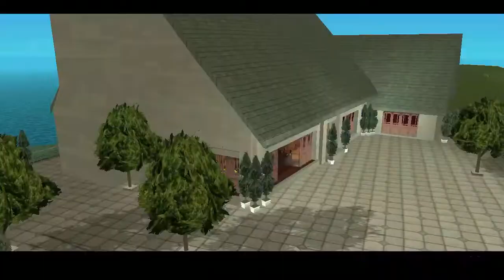JD becomes a member of the Leone family! …right? (GTA LCS part 6)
[I dunno what to put here]